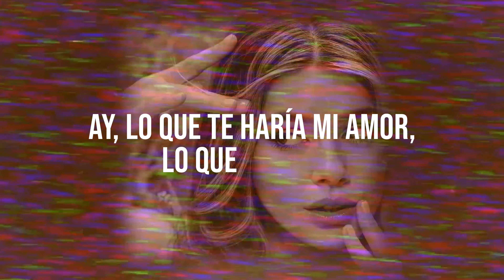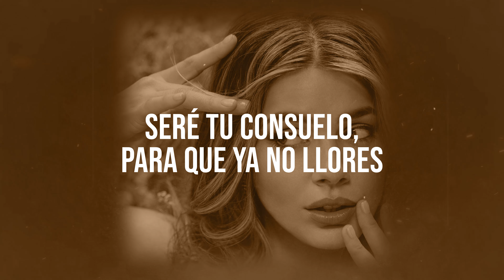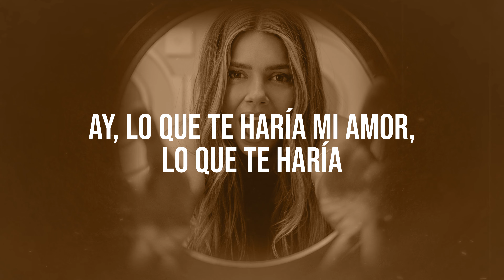Natalie Perez - Consuelo (Lyric Video)